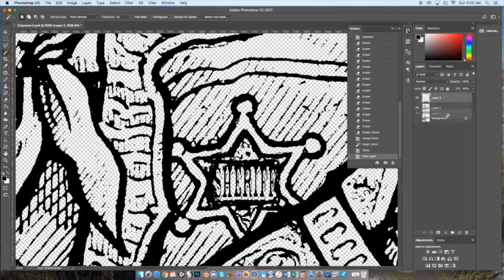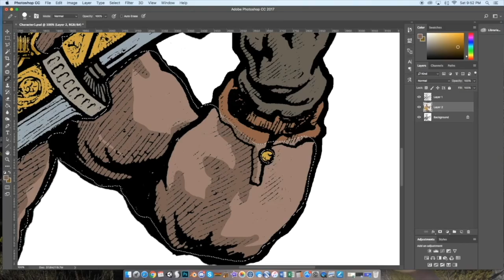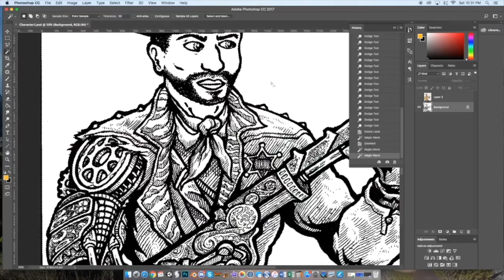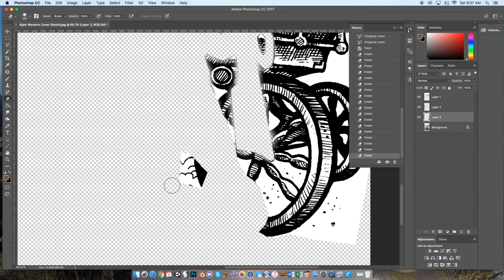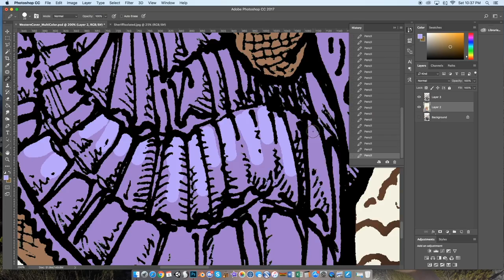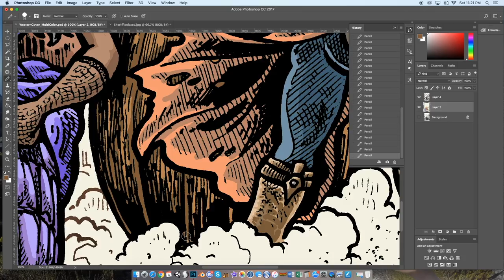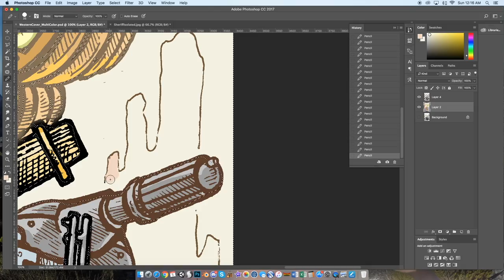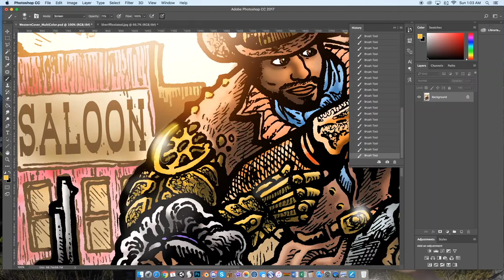Straight Outta Freemanville Cover Art - San Diego ComicCon 2019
A weird western, steamfunk, historical fantasy set in the post Civil War frontier town of Freemanville, USA. Freemanville was founded by free & newly freed African Americans who moved west to escape the harsh conditions of the Antebellum South. The town is self sustaining and technologically advanced, but under constant threat by marauders both of this world and not.

Written by Ajani Brown and illustrated by Erik Reichenbach, this is the first Ashcan Edition featuring Stagecoach Mary for San Diego ComicCon 2019. The issue is five pages, black and white as a digital download on Dabu Doodles.com